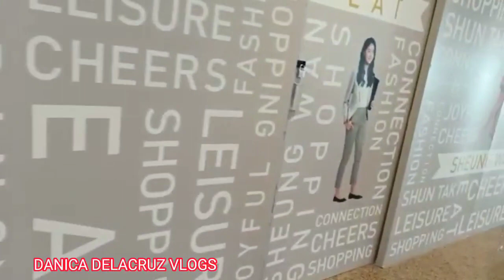Boat dispersing water+passingby @Shuntak centre